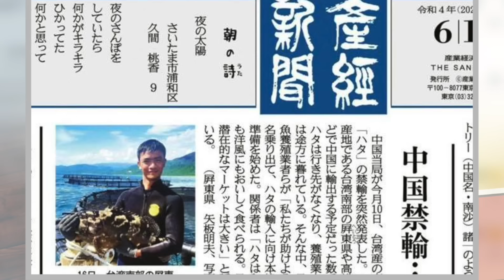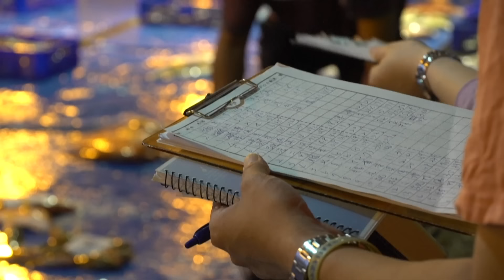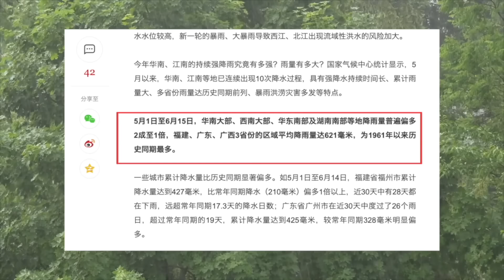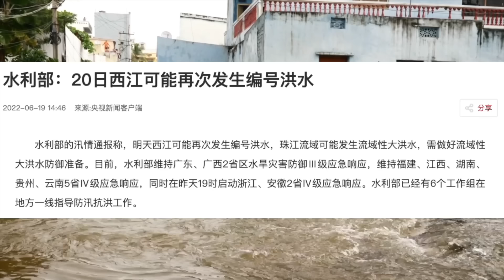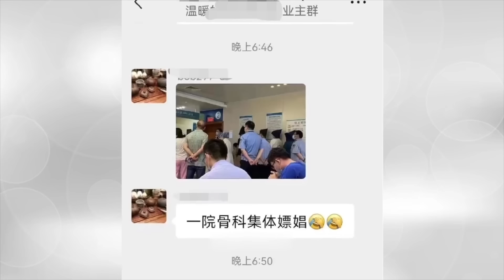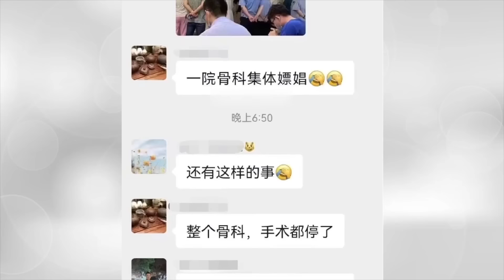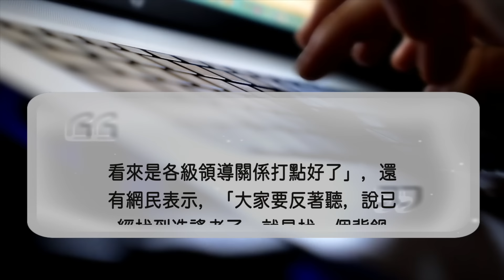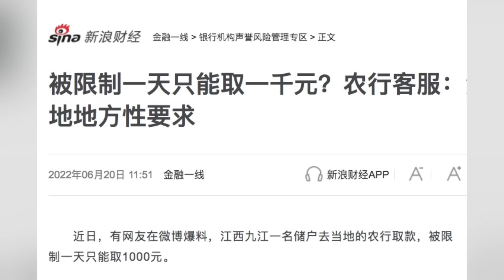中共禁石斑魚起反作用 這國要買「民主的魚」；常州一院骨科醫生集體醜聞曝光【紅朝禁聞】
中共暫停進口台灣石斑魚，令台灣養殖業者無所適從之際，這國即時伸出援手，要買「民主的魚」。